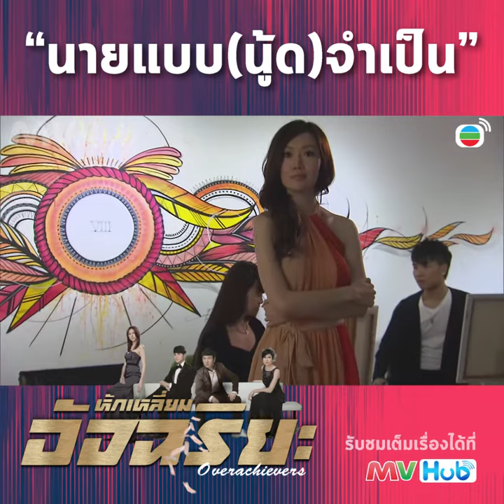[Highlight Scenes] นายแบบ (นู้ด) จำเป็น จากเรื่อง "หักเหลี่ยมอัจฉริยะ"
ใครจะคิดว่าแค่เดินเข้ามาในแกลเลอรี่เพื่อติดต่องานจะทำให้ (เกือบ) มาเป็นนายแบบนู้ดได้

หนึ่งในฉากสุดเท่จาก “หักเหลี่ยมอัจฉริยะ” Overachievers ที่ทำให้ หวงเฮ่าหลัน นักแสดงหนุ่มของเราได้โชว์หุ่นสุดเซ็กซี่ของเขา

พบกับเรื่องราวของการหักเหลี่ยมชิงไหวชิงพริบทั้งในเรื่องธุรกิจ ความรัก และครอบครัว ได้ใน “หักเหลี่ยมอัจฉริยะ” มีให้ได้ชมครบทุกตอนแล้ววันนี้ที่

MVHub อาณาจักรคนรักหนังจีน®